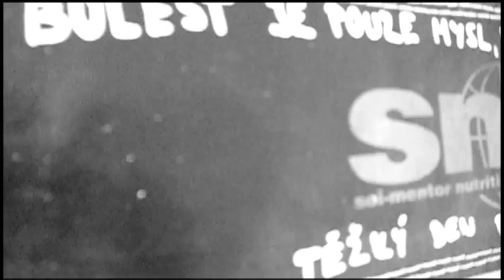Bodybuilding motivation Milan Obořil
Milan Obořil objemová příprava na MS juniorů v kulturistice 2011